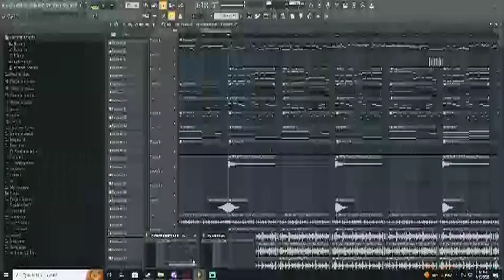BRO!!!! FNF SONG LEAK!!!!! (HD QUALITY 4K)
FNF SONG LEAKING!!! I AM LEAKING PISS OUT OF MY BODY! I PISSEDED MY PANTS!

TRUE!